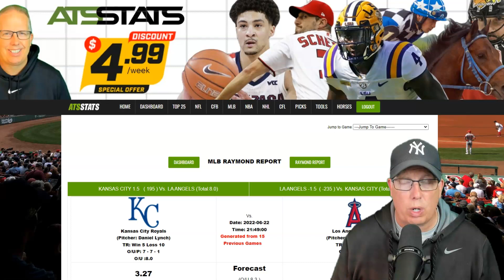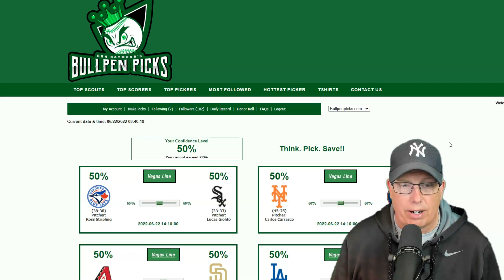Kansas City Royals vs Los Angeles Angels Prediction 6/22/22 - Free MLB Picks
Sports Handicapper Ron Raymond of the Raymond Report has released his Free MLB Pick and Preview on today’s baseball game between Kansas City Royals vs. Los Angeles Angels for Wednesday, June 22, 2022.

1. How to Avoid Beginners Mistakes in Sports Betting
2. Raymond Report Top 5 Sports Betting Tips
3. Ron Raymond’s 50 Greatest Sports Betting Secrets + 30 Bonus Tips! (e-book)